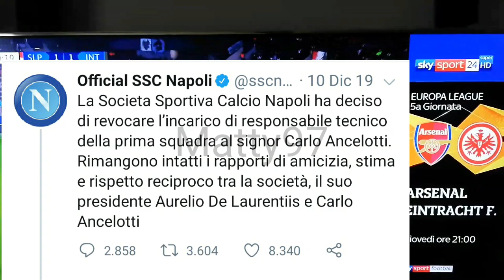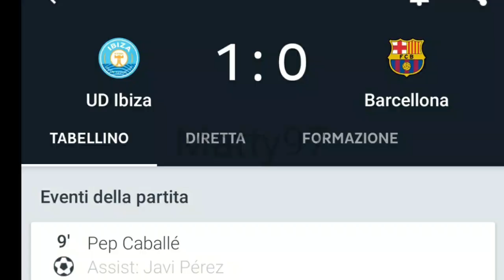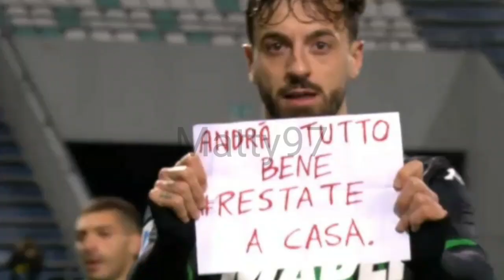IL MEGLIO DEL CALCIO NEL 2020 IN 4 MINUTI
Scusate per la lunga assenza, spero che questo montaggio vi faccia ricordare bei momenti che son passati quest'anno. Ho dato il massimo.

Alla prossima :)